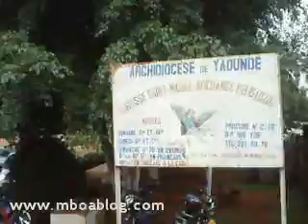Jour de pentecôte